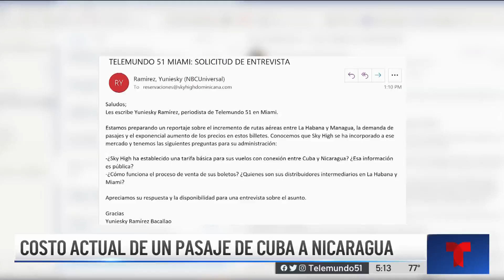Cubanos pagan elevados costos por pasajes de Cuba a Nicaragua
El economista Manuel Milanés consultó registros de la plataforma de tráfico aéreo Flight Aware. Calculó capacidad de los aviones empleados y frecuencias de esos vuelos para una cantidad superior a 8,000 personas.